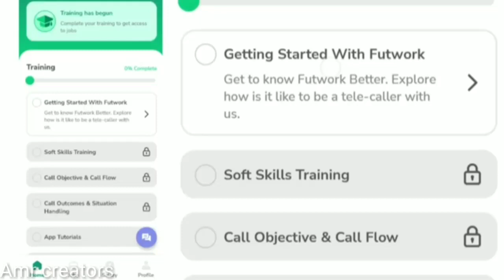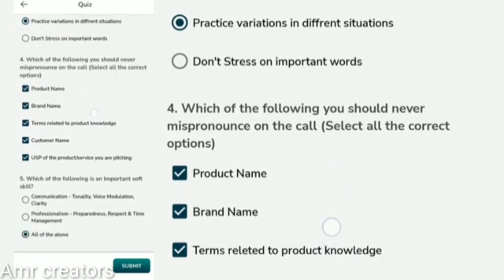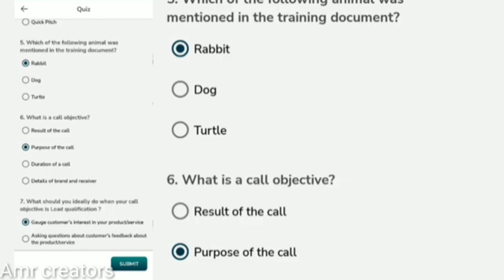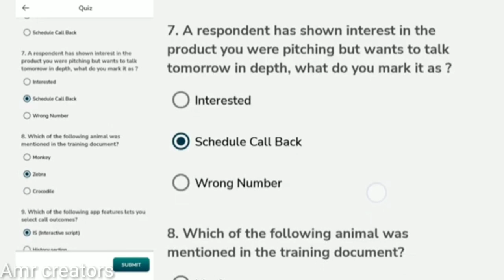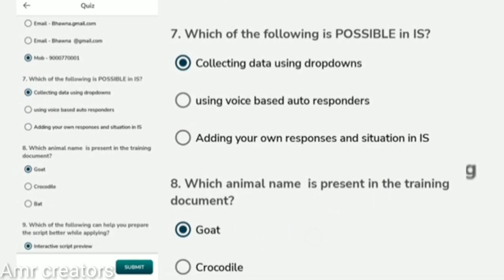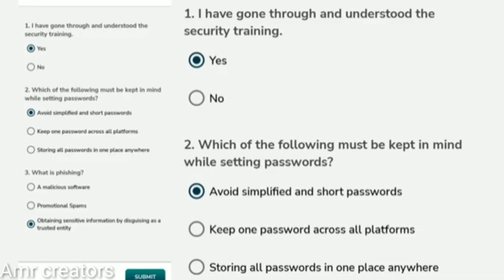futwork telecaller training quiz answers | futwork app training quiz answers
futwork telecaller training quiz answers
futwork training quiz answers
futwork telecaller training
futwork quiz answers,futwork
futwork training answer
futwork telecalling quiz
futwork telecaller training quiz answers app tutorial
futwork updated quiz
futwork quiz
futwork mock call test
futwork questions answered
futwork 2021 quiz answer
gutwork telecaller
futwork tele caller job
futwork telecaller quiz answers
futwork all answer
futwork app quiz answers

futwork quiz answer
futwork telecaller training
futwork
futwork updated quiz
twork telecaller training quiz answers app tutorial
futwork telecalling quiz
futwork training answer
futwork quif f
futwork questions answered
futwork quiz answer
futwork app se paise kaise kamaye
today futwork quiz answers
futwork app tutorial quiz answers

futwork
futwork telecaller training
futwork audio test
futwork training answer
futwork telecaling job
futwork submit a call
futwork quiz answers
futwork questions answered
futwork telecalling quizf
futwork quiz
futwork apps
futwork updated quiz
futwork live audio test
futwork training quiz

telecaller jobs work from home
telecaller jobs
telecaller
telecaller job
telecaller job me kya karna hota hai
telecaller job profile
work from home telecaller
telecaller kya hota hai
telecaller jobs work from home 2023
telecaller jobs work from home 2022
telecaller ka interviewtel
lecaller job interview
futwork telecaller jobs
telecaller jobs vacancy 2023
telecaller job in telugu
teelecaller work from home jobs
telecaller job work from home